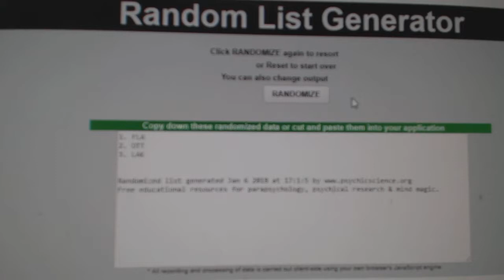Multi Randoms - C&C GB #8117